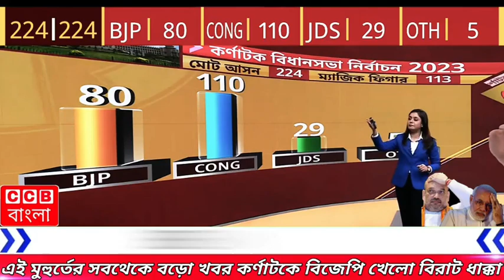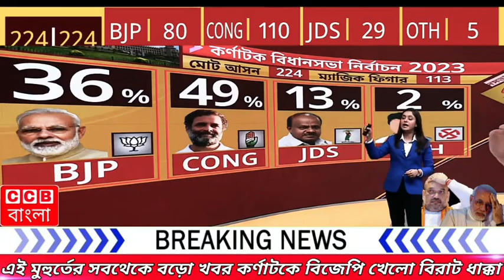মোদী দিনরাত মিথ্যা প্রচার করেও বিজেপি হারলো সেই। BJP | Karnataka | Congress | CCB বাংলা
CCB বাংলা
BJP
Congress
Karnataka
Election Results
Bangla viral News
CCB Bangla
Bangla News
News
News18 Bangla

13 May 2023  |  Saturday  |  2:00 - PM